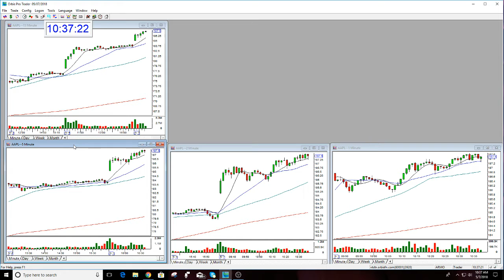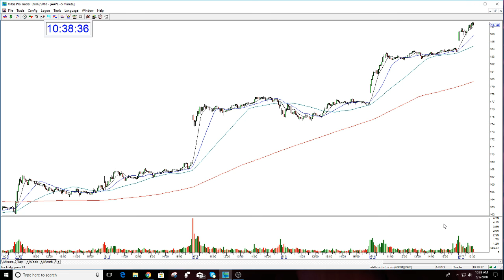AAPL OPTION REVIEW-5-7-2018